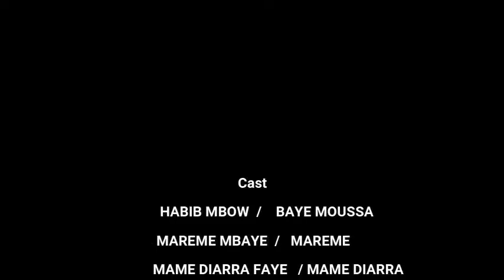Kooru Baye Moussa - Épisode 02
Vôtre nouvelle sketch (Kooru Baye Moussa) ÉPISODE 02

Bientôt sur vôtre écran pendant tout le mois de ramadan sur vôtre chaîne YouTube étoile TV